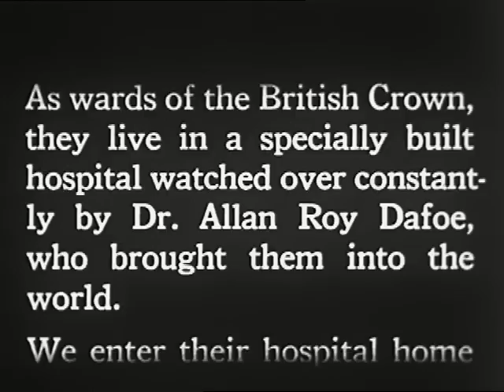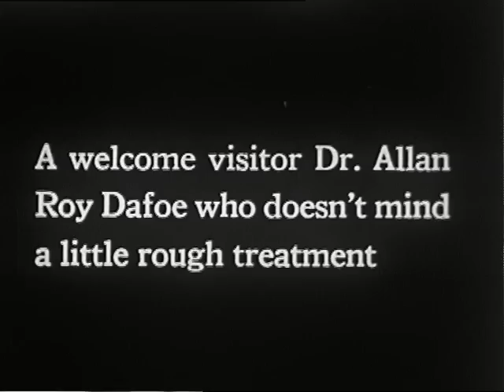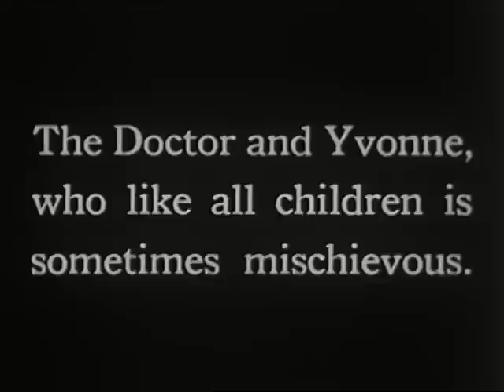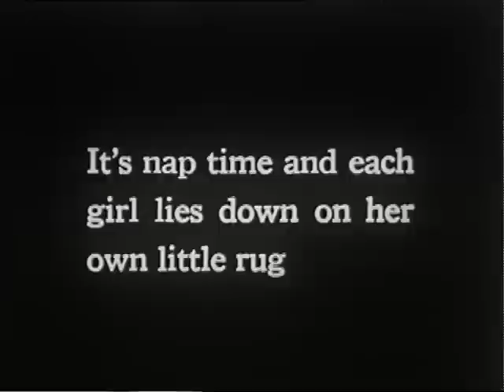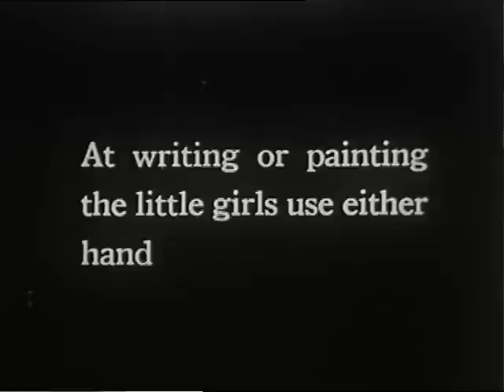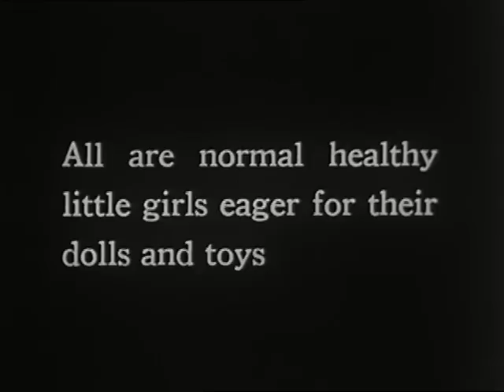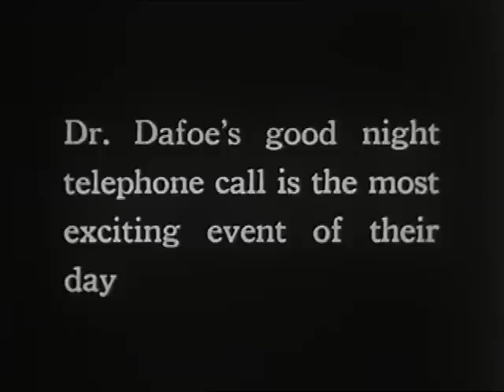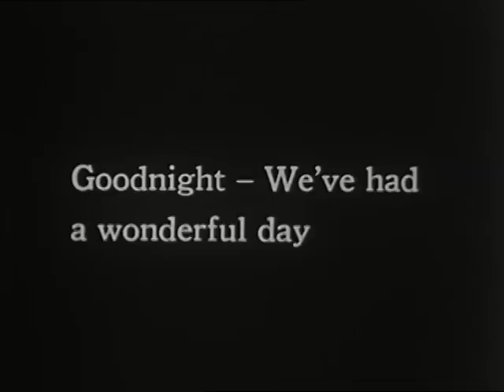Dionne Quintuplets - Day At Home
Silent film that looks at a day in the life of the world famous Dionne Quintuplets.

We digitized and uploaded this film from the Prelinger Archives.